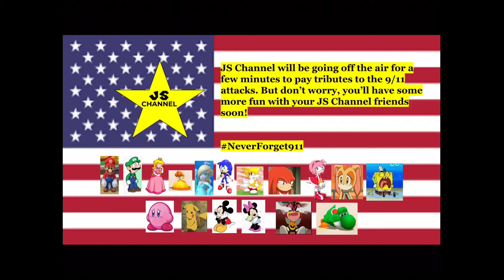JS Channel 9/11 Off-the-Air Message (9/11/2021)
This is JS Channel’s 9/11 message. It’s off the air to pay tributes. The hiatus won’t be long.

Note: This is fake/fan-made.